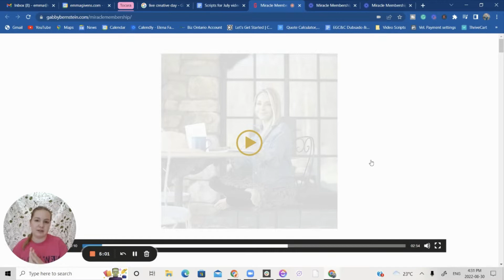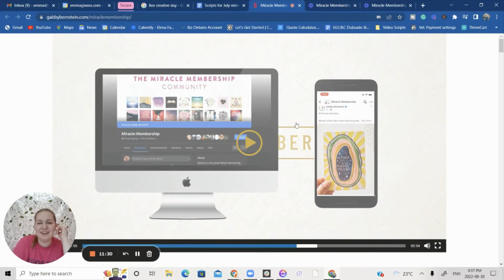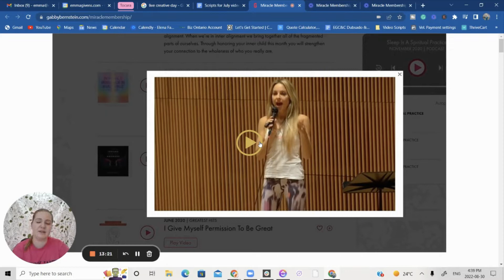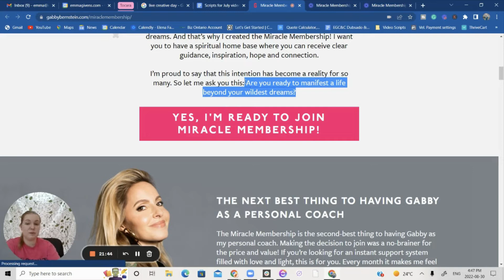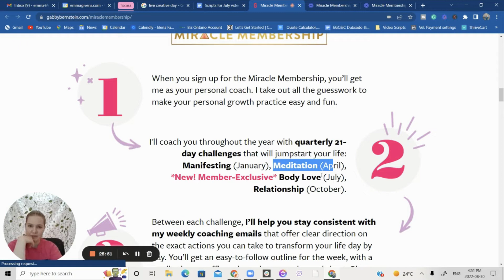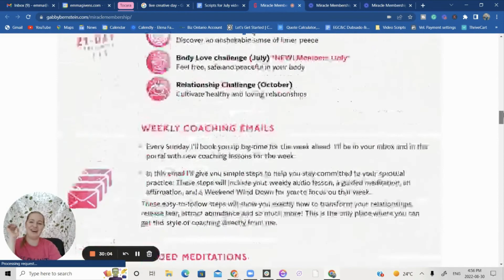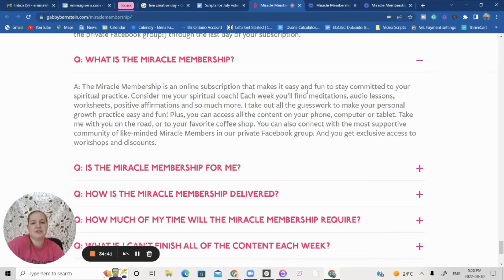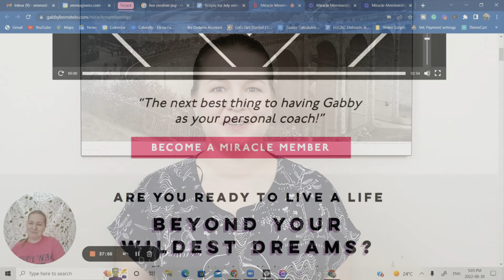Copywriter Reacts to Gabby Bernstein's Sales Copy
Studying copywriting examples is one of the best ways to learn how to write copy that sells! In today's episode, we react to the sales page for the Miracle Membership from Gabrielle Bernstein, manifestation guru and writer of books like Super Attractor and the Universe Has Your Back.

Throughout this video, we'll talk about copywriting tips for 2022, sales copy secrets, and copywriting tips for websites and even sales videos. Sales copywriting is a unique skill and the best ways to learn are 1) looking at examples, and 2) doing copywriting exercises yourself.

Could you use some help with your sales page? Explore Copywriting Coaching with Emma from EG: Content & Copy.

0:00 - Copywriter Reacts to Gabby Bernstein's Sales Copy
1:07 - Starting the page with a video
3:21 - Why you should not be using “I” so much
5:58 - Desires before pain points?
8:08 - Big abstract promise
9:20 - Features
11:17 - Appealing promise for level 5 customers
12:56 - “You” language
14:00 - Good CTA’s
15:12 - Picking the right testimonial
17:25 - Diving into the benefits, but… why does that matter?
22:03 - Investment and FAQs
24:25 - Why this page isn't structured for the customer
26:00 - Overall summary of the page

😃 Enjoying our content? Consider buying our team some coffee ☕️ ! Thank you for all of your support!

I’m Emma Givens, Founder and CEO of the branded copywriting boutique Emma Givens: Content & Copy (EGC&C). I traded in 10+ years of corporate comforts to bring the wisdom and power of brand copywriting to small and medium-sized businesses like yours. 🖋️ Branded content and copywriting will take your business and client experience to the next level of results.

📚 Buy your favorite books through BOOKSHOP and support local, independent bookstores!